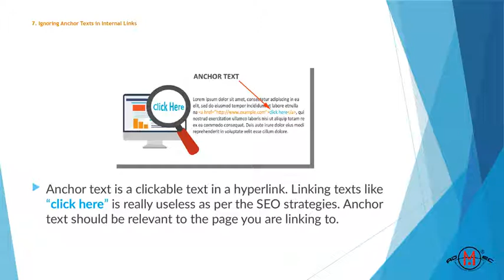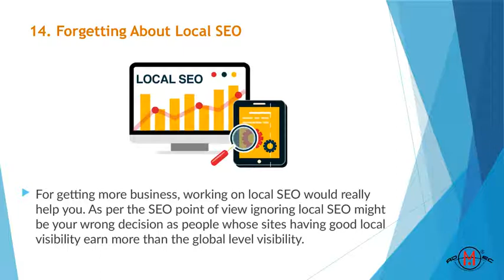TOP COMMON MISTAKES SEO PROFESSIONALS SHOULD KNOW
If you want to rank higher in the search engine result page then you need to ignore some very common SEO mistakes that can harm your site ranking.

Have a look at this Video created by ADMEC Multimedia Institute to know the top common mistakes in SEO.

ADMEC Multimedia Institute is an ISO 9001:2015 certified institute successfully furnishing professional training from the last 11 years in Delhi, India. ADMEC offers professional computer courses in the fields of Graphic Design, Web Design, Web Development, Post Production, Video Editing, 3d Animation, Architectural Interior Design, Digital Marketing. The Institute is established by the industry professionals with innovative teaching methodology.